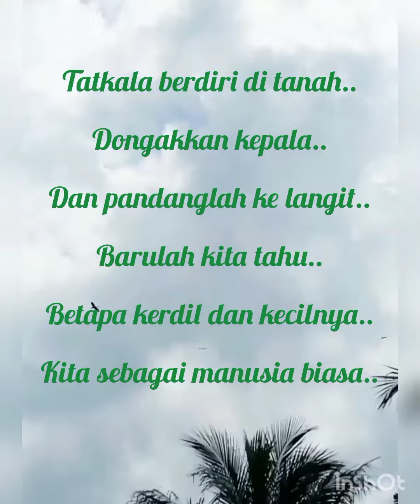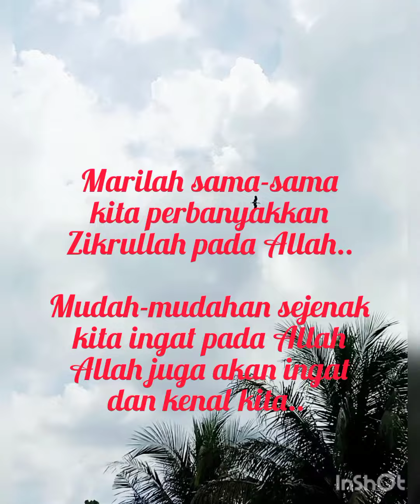Renungan Sedetik:- Ibrah Dari Beburung Berterbangan 🦅🌿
Assalamualaikum semua.  Renungan Sedetik ini mesej ringkas untuk menghayati segala kebesaran Allah, insya-Allah..

Tajuk :- Ibrah Dari Beburung Berterbangan

Tatkala berdiri di tanah..
Dongakkan kepala..
Dan pandanglah ke langit..
Baru kita tahu..
Betapa kerdilnya..
Kita sebagai manusia biasa..

Tatkala..
Kita memandang ke langit..
Renungkanlah..
Betapa tingginya.. Kekuasaan Allah..
Yang Maha Menciptakan..
Betapa luasnya..  Ilmu Allah..
Yang Maha Mengetahui..

Bila melihat beburung berterbangan..
Di dada langit yang tinggi..
Barulah tersedar..
Rupanya bukan hanya kita..
Makhluk Allah di alam ini..
Rupanya dunia ini..
Hanya perkongsian..
Rupanya alam ini..
Hanya persinggahan..

Firman Allah di dalam Surah An-Nahl,  ayat 79, yang bermaksud :-

"Tidakkah mereka memperhatikan burung yang dimudahkan untuk terbangdi angkasa yang bebas. Tidak ada yang dapat menahannya selain daripada Allah. Sesungguhnya pada yang demikian itu pasti terdapat tanda-tanda (kebesaran Allah) bagi orang yang beriman.."

Sejenak..
Marilah kita merafakkan..
Rasa syukur selalu padaNya..
Diciptakan sebagai manusia..
Yang menggalas amanah..
Untuk beribadah padaNya..
Mudah-mudahan segala..
Amal ibadah kita..
Diangkat dan diterima..
Oleh Allah Ta'ala..

Nukilan :-

Annur Iman
17 Mac 2023M, jam 12.00am
24 Sya'aban 1444H
Teratak Wadie Al-Kautsar,
Hulu Langat,  Selangor..

Objek :- Pemandangan Burung Hearing Berterbangan
Lokasi:- Villa Gemilang Homestay,  Sungai Besar,  Selangor..

Lagu sisipan :- Tasbih (Ayisha Abdul Basith)